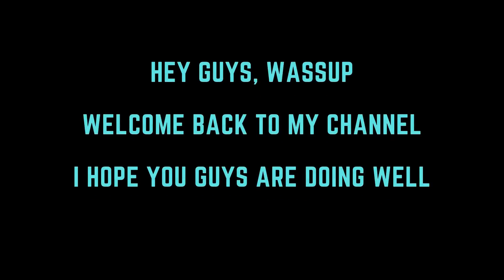#75 GUNS OF BOOM CLASSIC: NEW EVENT (DEEP DIVE) AND ATRIUM GAMEPLAY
This time I am sharing a gameplay from atrium map object control and a new event.
Enjoy the video and give your feedback.